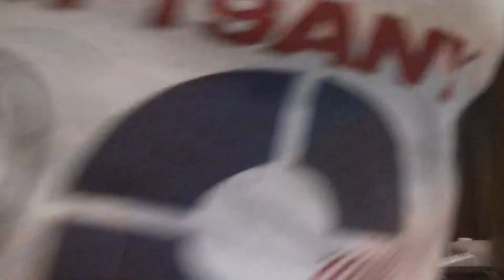18TH AUG.. ANWAAR E ADAB 2